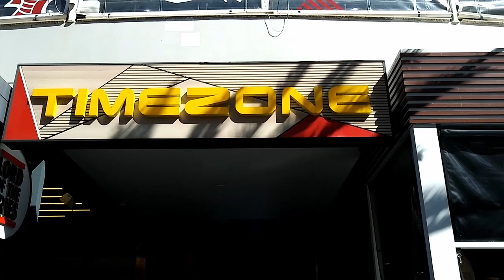VLOG IRL #01 - Arcades, floods, car crashes, and dogs in cones - THE GAMEROOM IN REAL LIFE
Welcome to the FIRST IRL (In Real Life) video from The Gameroom!

In this video, I am joined by my son Davey to talk about interesting things that have been happening in the lives of The Gameroom.
An arcade visit to Timezone at Surfers Paradise, flooding rains, a significant car crash, and our poor dog in his cone of shame!

The Gameroom
Home of videogame, vinyl records, music, and tech pickups and reviews. Based on Tamborine Mountain in the Gold Coast, Queensland, Australia.